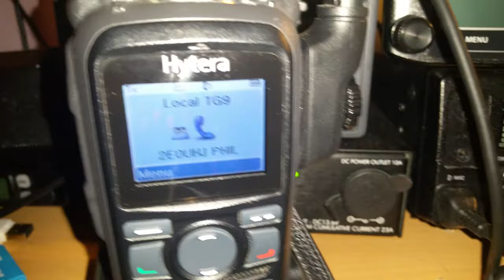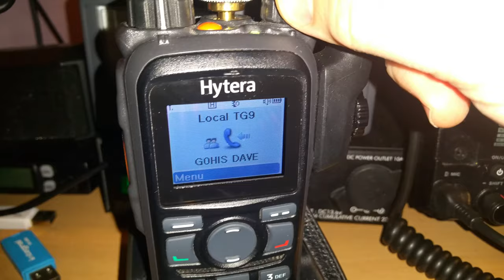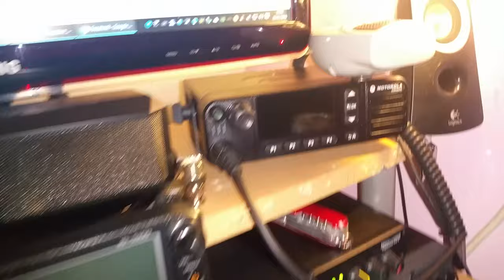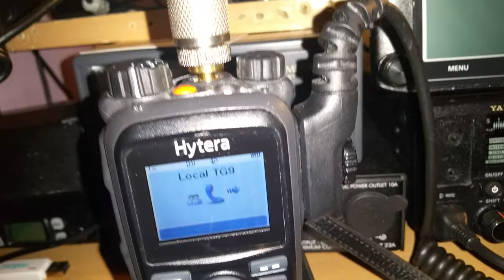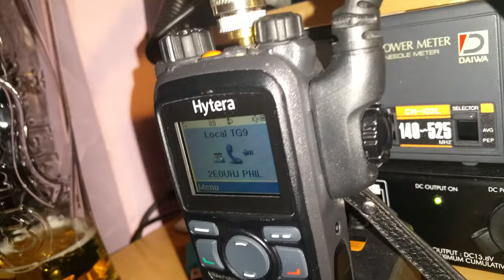Hytera pd 785 rx on simplex